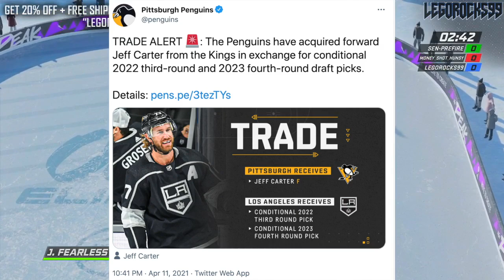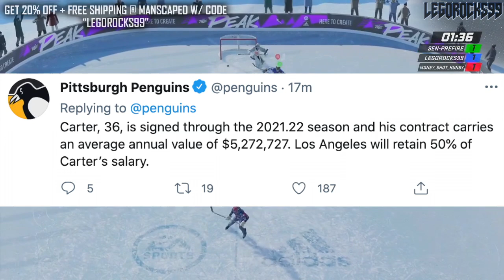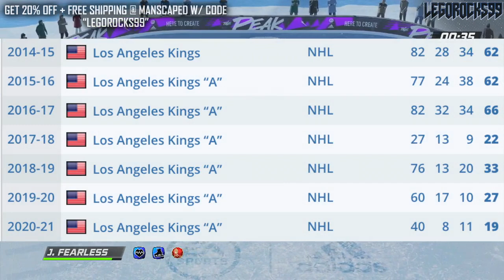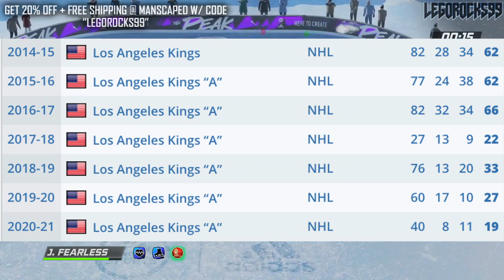KINGS & PENGUINS TRADE: Jeff Carter To Pittsburgh (Pens News & Trade Rumours 2021 - NHL Draft Picks)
The Pittsburgh Penguins have acquired forward Jeff Carter from the LA Kings in exchange for two conditional draft picks in the 3rd and 4th round of future NHL Drafts.

The 2020 NHL Draft 1st Round went as follows:

1st) New York Rangers, Alexis Lafrenière
2nd) Los Angeles Kings, Quinton Byfield
3rd) Ottawa Senators (from San Jose Sharks), Tim Stützle
4th) Detroit Red Wings, Lucas Raymond
5th) Ottawa Senators, Jake Sanderson
6th) Anaheim Ducks, Jamie Drysdale
7th) New Jersey Devils, Alexander Holtz
8th) Buffalo Sabres, Jack Quinn
9th) Minnesota Wild, Marco Rossi
10th) Winnipeg Jets, Cole Perfetti
11th) Nashville Predators, Yaroslav Askarov
12th) Florida Panthers, Anton Lundell
13th) Carolina Hurricanes (from Toronto Maple Leafs), Seth Jarvis
14th) Edmonton Oilers, Dylan Holloway
15th) Toronto Maple Leafs (from Pittsburgh Penguins), Rodion Amirov
16th) Montreal Canadiens, Kaiden Guhle
17th) Chicago Blackhawks, Lukas Reichel
18th) New Jersey Devils (from Arizona Coyotes), Dawson Mercer
19th) New York Rangers (from Calgary Flames), Braden Schneider
20th) New Jersey Devils (from Vancouver Canucks), Shakir Mukhamadullin
21st) Columbus Blue Jackets, Yegor Chinakov
22nd) Washington Capitals (from Carolina Hurricanes via New York Rangers and Calgary Flames), Hendrix Lapierre
23rd) Philadelphia Flyers, Tyson Foerster
24th) Calgary Flames (from Washington Capitals), Connor Zary
25th) Colorado Avalanche, Justin Barron
26th) St. Louis Blues, Jake Neighbours
27th) Anaheim Ducks (from Boston Bruins), Jacob Perreault
28th) Ottawa Senators (from New York Islanders), Ridly Greig
29th) Vegas Golden Knights, Brendan Brisson
30th) Dallas Stars, Mavrik Bourque
31st) San Jose Sharks (from Tampa Bay Lightning), Ozzy Wiesblatt